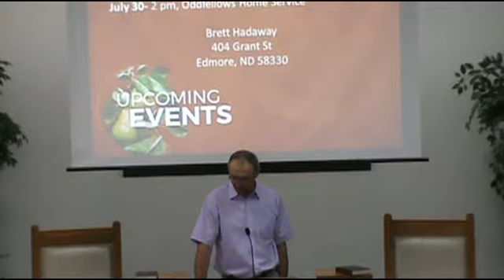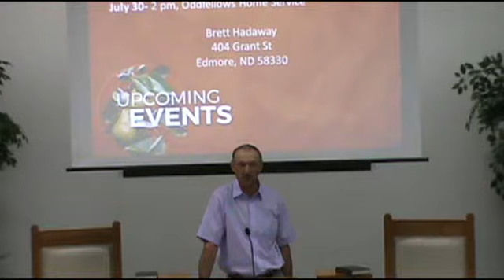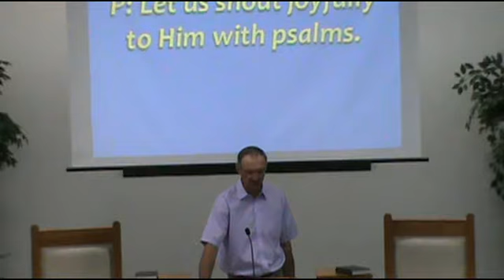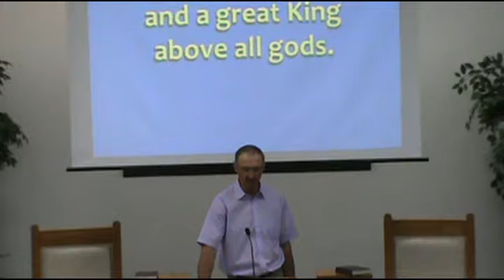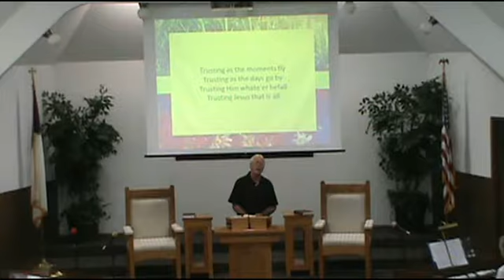july 23 2017 video service dealing with disappointment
Worship Service July 23 2017 Salem Bible Church Munich North Dakota  Rev Michael Jarrett